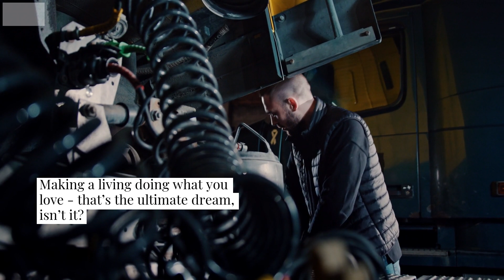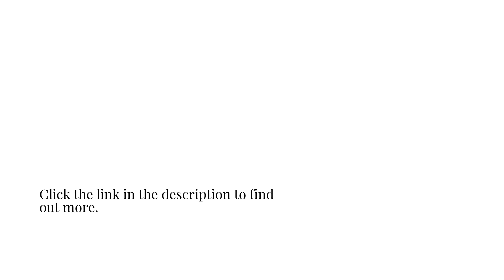Auto Technician Career Guide Explores The Financial Benefits Of Being A Skilled Tradesman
Uncover the top reasons why collision repair jobs are recession-resistant in this exclusive and informative report published by The Autobody Source.